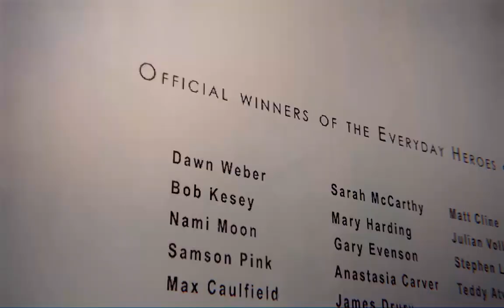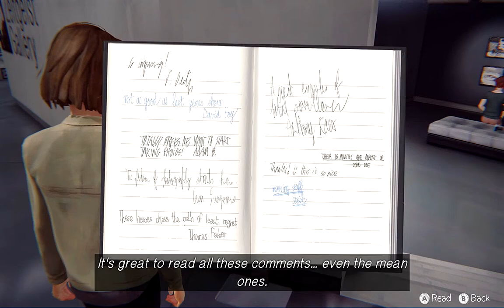Life is Strange (PC Gameplay Walkthrough) (5-2)